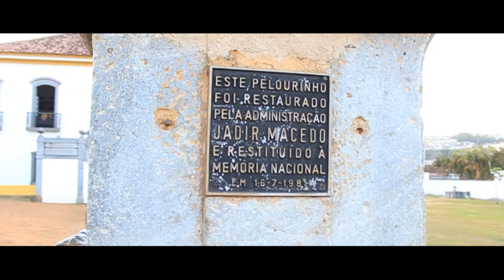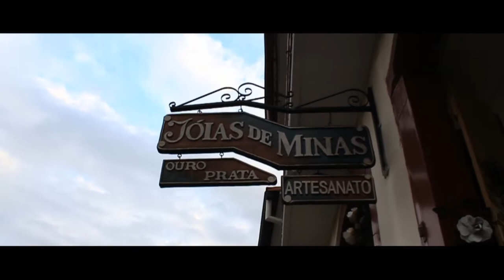UM VLOG COMO VOCÊ NUNCA VIU!